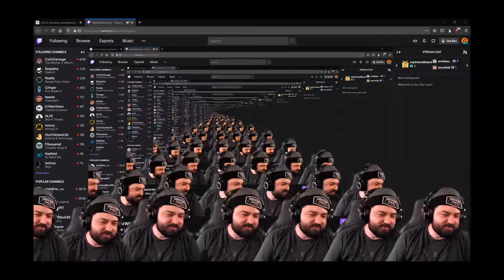It Takes two with Fluck (part 5)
Two characters enjoying their games together, Reid and Fluck take some part as well.